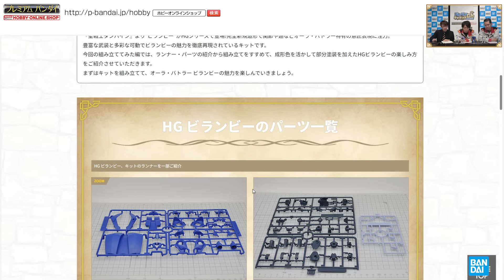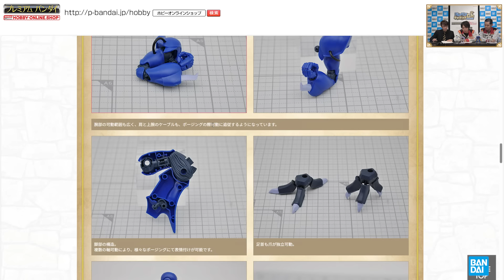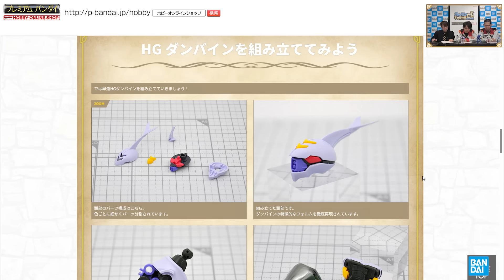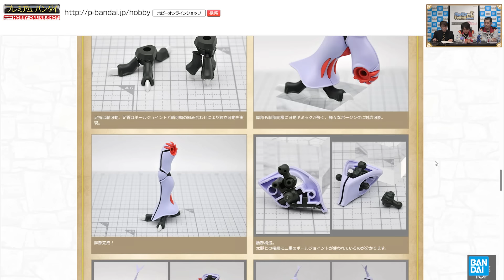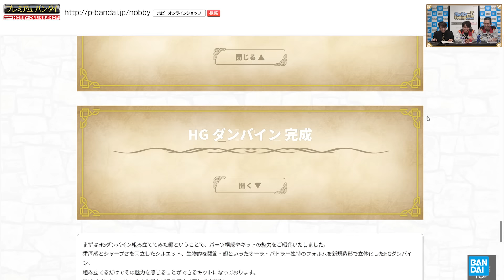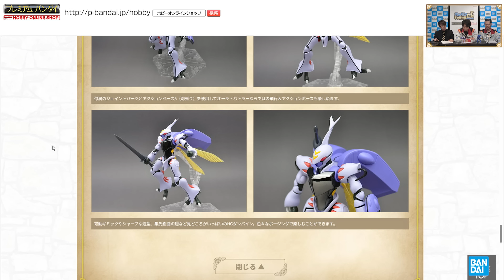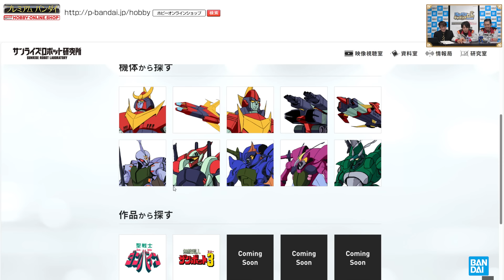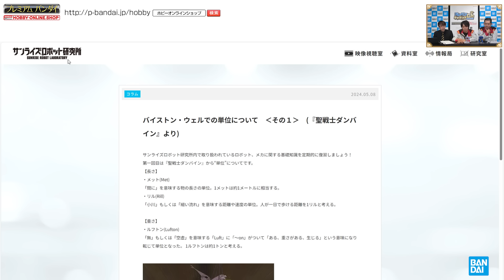プレバンキャラプラチャンネルサンライズロボット研究所設立記念、『聖戦士ダンバイン』関連キットを紹介！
【プレバンキャラプラチャンネル】はプレミアムバンダイホビーオンラインショップで販売している様々なキャラクタープラモデルの配信番組です。
今回はサンライズロボット研究所の設立を記念して、『聖戦士ダンバイン』の関連キットをご紹介！
この配信でしか楽しむことができないような開発秘話も！？

今回、紹介されたアイテムやコンテンツはこちら！

●ＨＧ 1/72 サーバイン [スペシャルコーティング]

●キャラクタープラモデル製作レポート